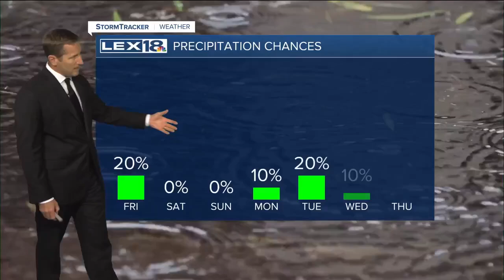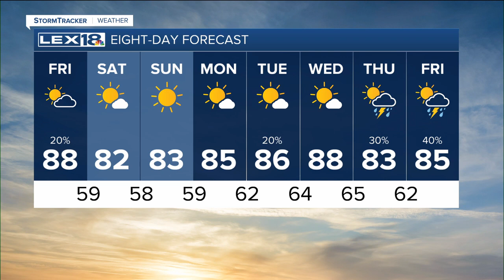A Friday Cold Front Changes it up this Weekend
A cold front slides east Friday, bringing a brief bump in cloud cover and isolated showers and storms. The bigger impact is a cooler, less humid, and absolutely spectacular weekend.